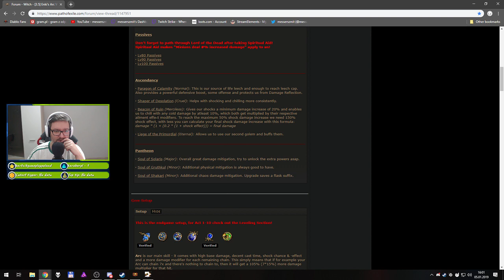Let's Play Path of Exile 3.5 Betrayal [ARC] - Epizod 85